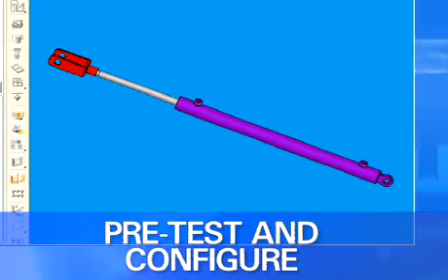UGS Velocity Series: Communization & Reuse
Want to better leverage existing components across new designs?
Need to easily reconfigure new products?
Looking for ways to minimize validation  requirements?

Increase the innovation capacity of your company for new product introductions by getting maximum value out of existing components and processes. Be able to re-use information on an ad hoc basis and as part of a proactive strategy focused on commonizing platforms, standardizing parts and designing modular systems.